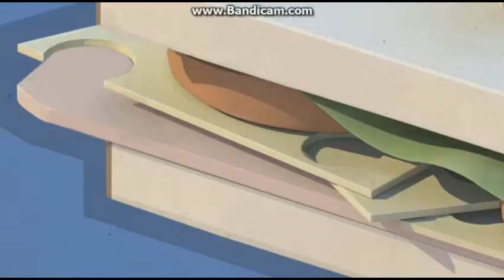Meet The Cookironi